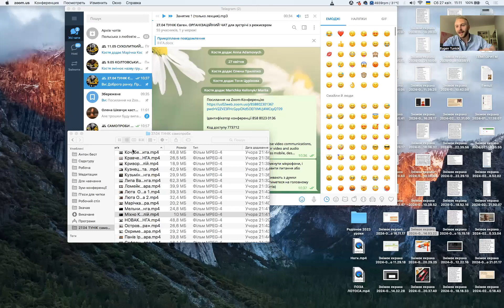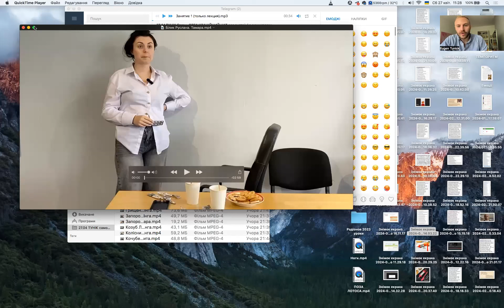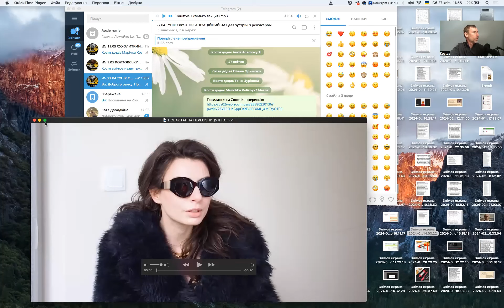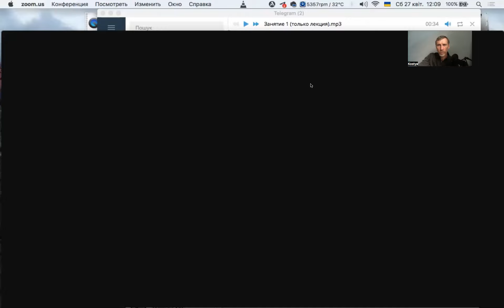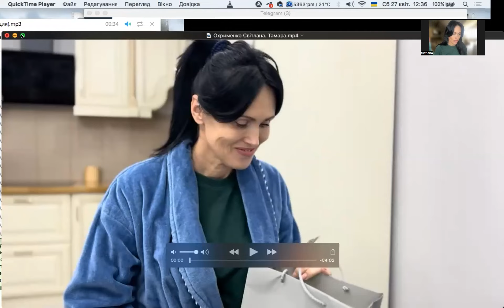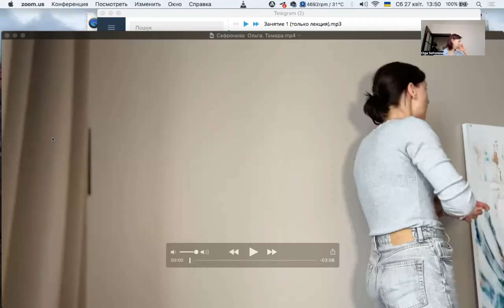Тунік Євген і Олена Шевчук. Ефір 27.04.24 в рамках проєкту "Покажи себе" від МіхноКіноЛабораторії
Вся інформація про наступні ефіри з продюсерами, режисерами і кастинг-директорами зібрана